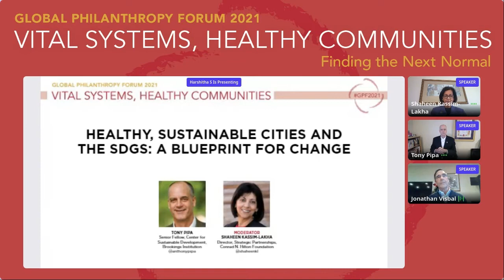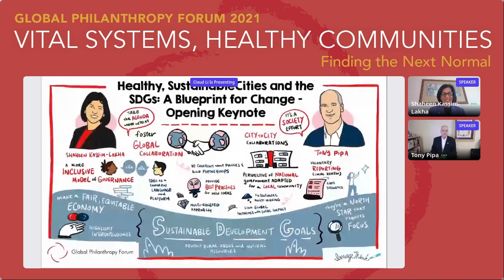Healthy Sustainable Cities and the SDGS: A blueprint for change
TONY PIPA Senior Fellow, Center for Sustainable Development, Brookings Institution @anthonypipa

MODERATOR SHAHEEN KASSIM-LAKHA Director, Strategic Partnerships, Conrad N. Hilton Foundation